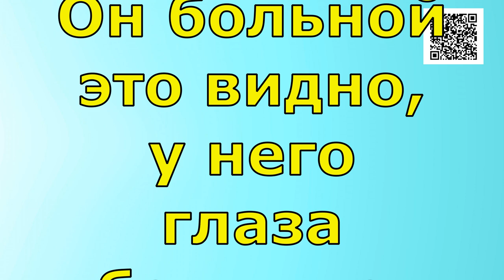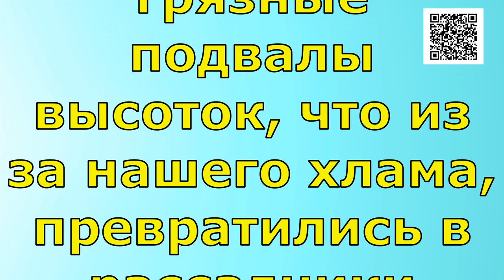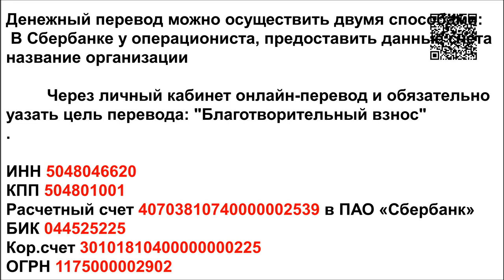Во имя жизни!/In the name of life!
Банковские Карты:  Халва 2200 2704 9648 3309
Tinkoff: 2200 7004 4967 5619
Alfabank: 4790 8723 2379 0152

Помогите пожалуйста!
Маленький котёнок спрятался под чужую машину и  мы не знаем как его достать . Он больной, это видно , у него
глаза больные, залепленые. Видно что какая то инфекция и ещё у него сломана лапка задняя , она висит.